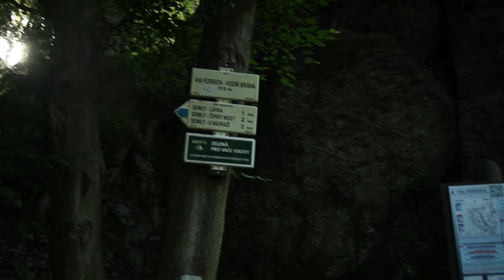Ferrata Semily Vodní brána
Ukázka dvou ze tří výživných :) cest ferraty v Semilech.
Moc pěkná příroda, doporučuji, i třeba jen na výlet.